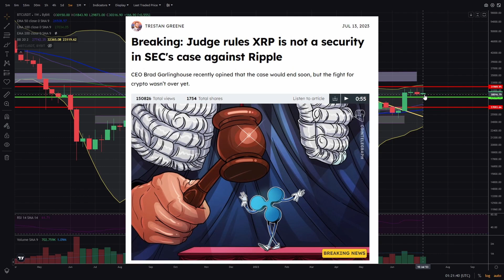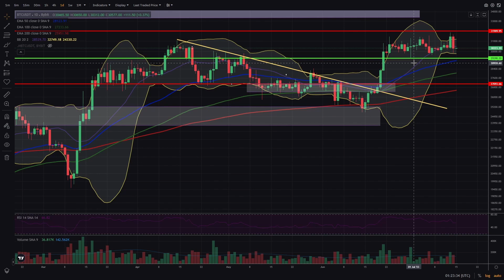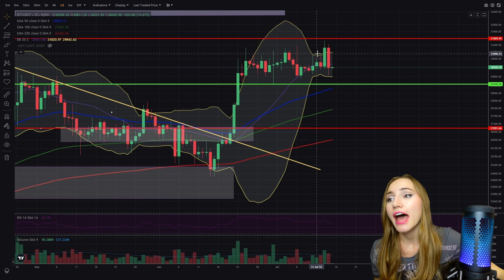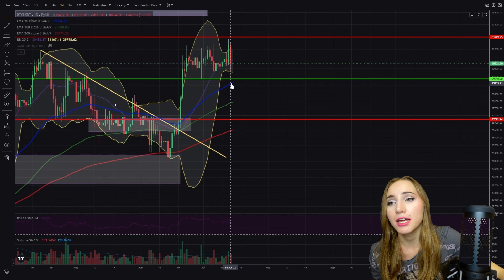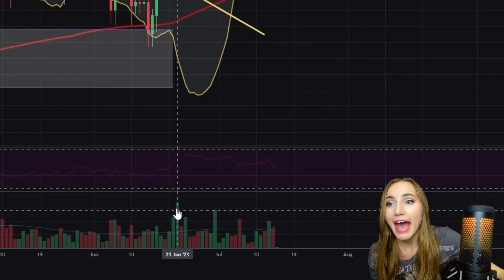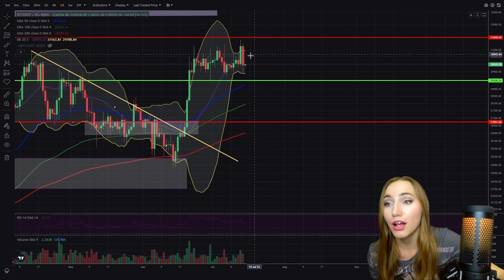THE NEW BULL RUN IS STARTING?! How to profitably trade intraday now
Hi, I'm Emma, today I recorded a short video in which I made my guesses as to where the price of bitcoin could go in the near future!

I'd appreciate your likes and subscriptions to my channel! If you like this format of my cryptocurrency market review videos, be sure to write about it in the comments!

If you would like to join my private group where I post my trades online, send me the code word "Community" in my telegram

🌕BingX (Bonus of up to $30,000 when you sign up through this link And a discount on futures trading commissions)
If you are registering from a phone, enter this code: TVEPPC

⚫️ ByBit (Bonus of up to $10,000 when you sign up through this link)
If you are registering from a phone, enter this code: 49237

📍Everything you heard in this video is not an investment recommendation, it's just my opinion! Be careful investing in the cryptocurrency market and think with your head